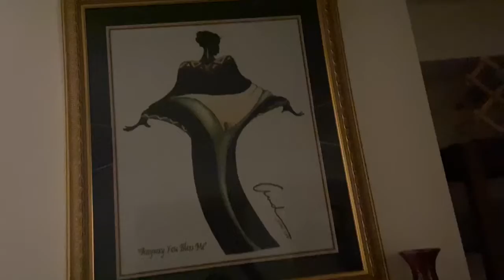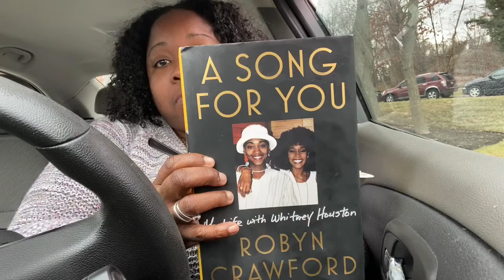VLOG| CHIPOTLE CAR MUKBANG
Today this is a 2part video, this is footage from Friday at my aunts beautiful home and she prepared Ethiopian Food, and today we had a car Mukbang eating some Chipotle.. I hope you enjoy both videos 😂.. DONT FORGET TO SUBSCRIBE•LIKE•SHARE•COMMENT DOWN BELOW👇🏽TiffanySuzette